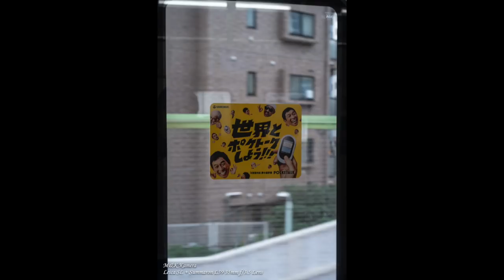Leica鏡餅仔細細枝 Summaron 35mm f/3.5鏡頭效果驚人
中環店
香港中環
中環德輔道中48～52號裕昌大廈205室
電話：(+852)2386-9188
辦公時間：星期一至六 11:30 ~ 19:30
公眾假期:11:30 ~ 19:00
星期日休息

旺角店地址:
辦公時間：星期一至六 11:30 - 20:00
星期日及公眾假期 :12:00-20:00
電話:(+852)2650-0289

M&K Kamera
Central Shop
Rm.205
2/F Prosperous Building,
No.48-52 Des Voeux Road, Central
Hong Kong
Business hour: Monday to Saturday 11:30 ~ 19:30
Public holidays 11:30 ~ 19:00, Sunday close
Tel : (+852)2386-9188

Business hour: Monday to Saturday 11:30 - 20:00
Sunday / Public Holiday 12:00 - 20:00
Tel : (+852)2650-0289